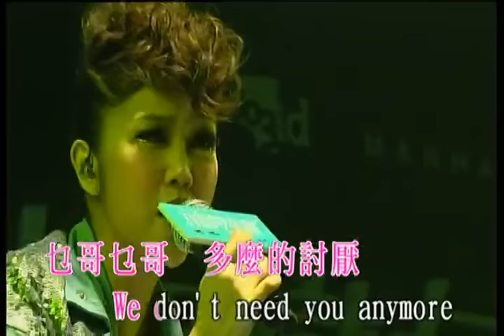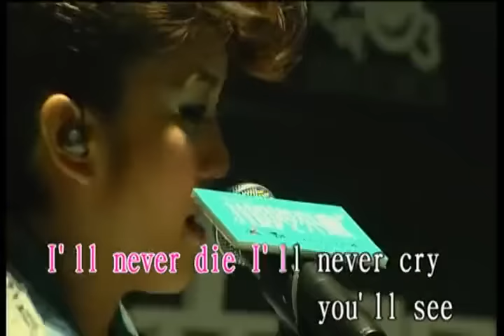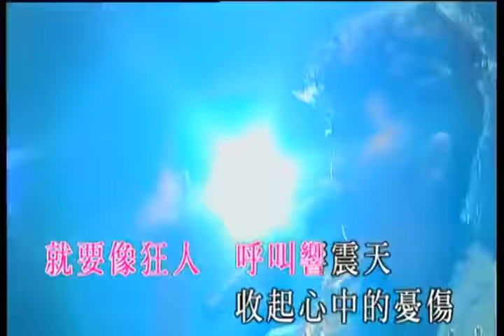謝安琪 俾面派對午夜迷墙 不可一世 我是愤怒 金属狂人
不懂结他的謝安琪佯裝程度非常逼真😎